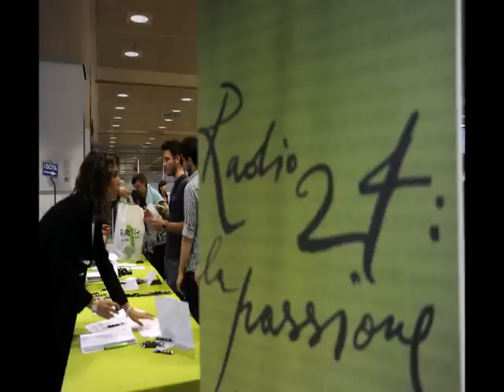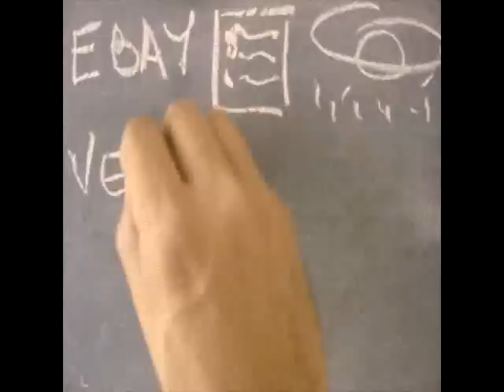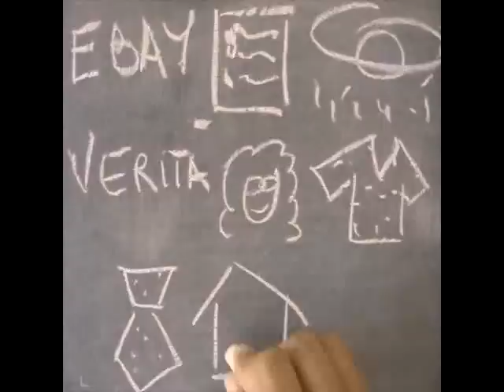Matteo Caccia Io Sono Qui Live 1/9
23.06.11 direttamente dalla Sala Collina di Radio 24, Matteo Caccia in "Io sono qui LIVE"
Regia: Tiziano Bonini
Audio-Video: Paolo Corleoni
Redazione: Viola Bottoni